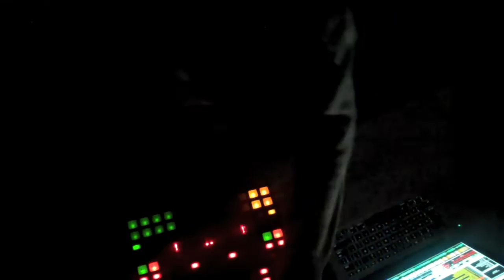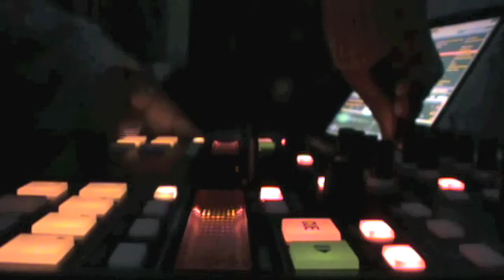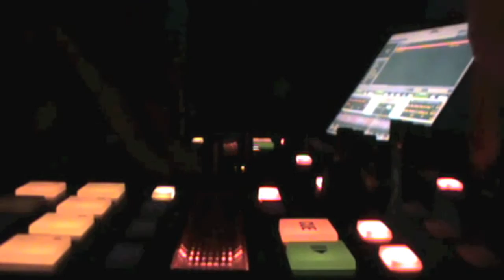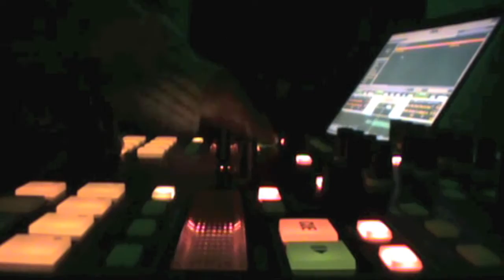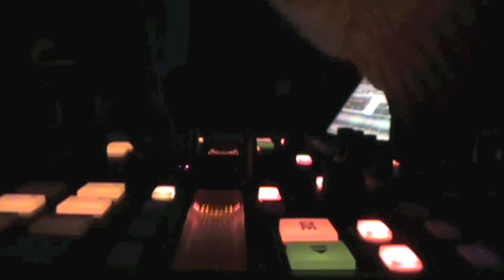Urban Dynamix- 2013 Promo Mix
Just a short little promo mix I made.